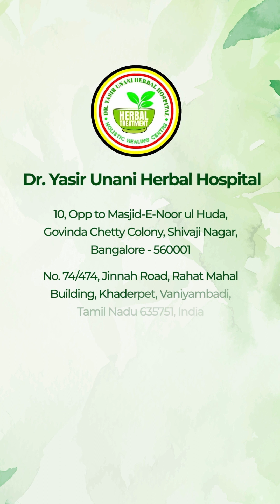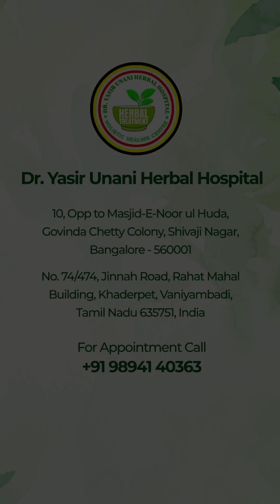Rheumatoid Arthritis | Dr. Yasir Arafath M. D. (U)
Finding relief from rheumatoid arthritis is possible with natural remedies and expert care that can alleviate symptoms and slow down the progression of the disease.

Dr. Yasir Unani Herbal Hospital

► TAMILNADU ADDRESS:
Vaniyambadi - 635751
Vellore District, Tamilnadu
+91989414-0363